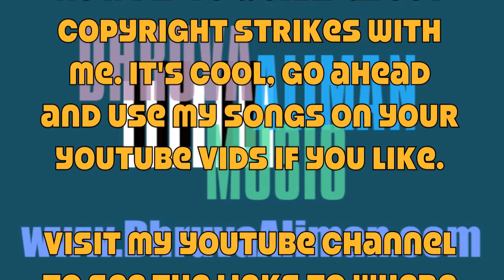You Can Use My Music On Your Videos - Also Youtube & Instagram Reels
My Music is available in the Instagram & Youtube Audio Libraries for Reels and Shorts. Youtube will put ads on or next to your video but they will not take your video down and your channel will remain in good standing. You will get an email from Youtube saying you are using content owned by a 3rd party, but you do not need to worry about that, that 3rd party is ME :) It's Alllllllllllllllllllllll Good XD
you can get any type of file AIF, WAV, MP3 etc. for the same $1.
Scroll down on the right hand side review earlier albums, click "More Releases".
Cheers.